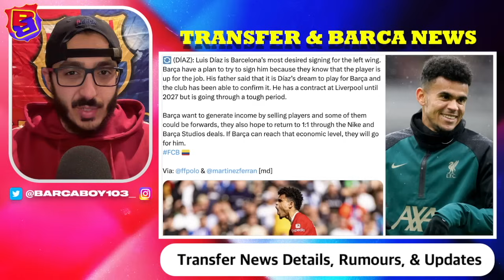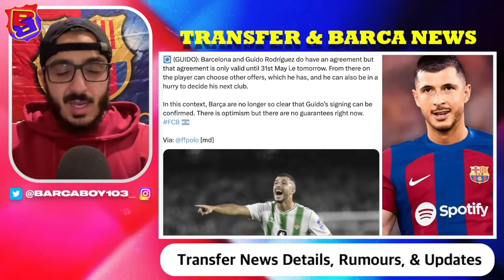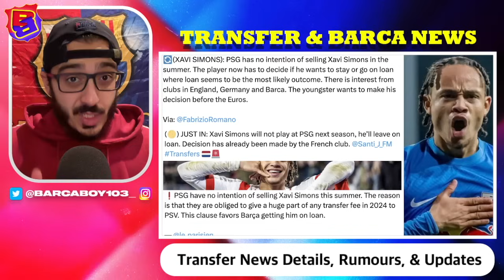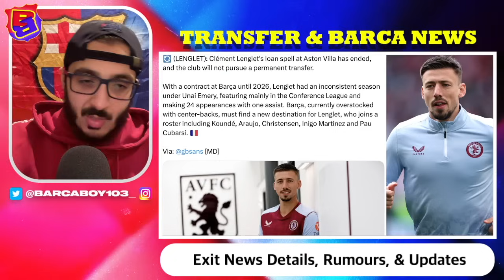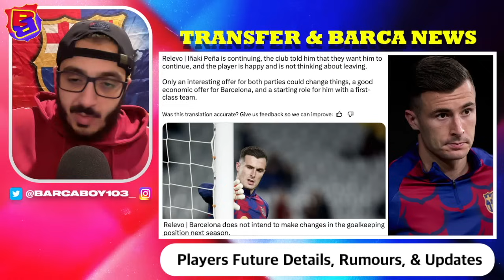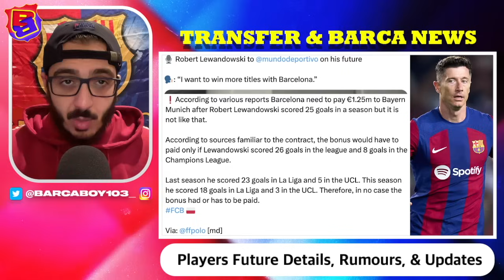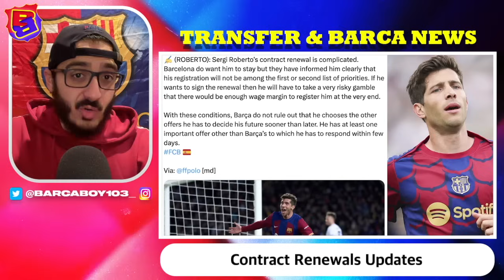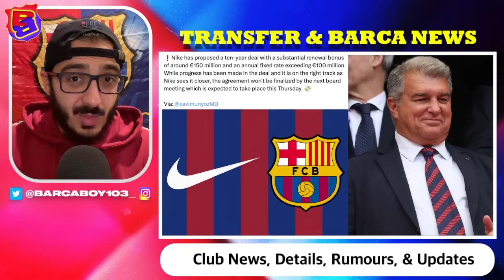Flick's Transfer TARGETS🚨| Xavi Simons Loan PRIORITY💣| LW DILEMMA⚠️| De Jong & Araujo Renewal RISE✍️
In this video, we dive into the latest news surrounding FC Barcelona, covering everything from potential transfers to key player updates and boardroom changes. We discuss exciting transfer targets like Jamal Musiala, Florian Wirtz, Joshua Kimmich, Luis Diaz, and Nico Williams, as well as the sales of Chadi Riad, Ansu Fati, Clement Lenglet, and Oriol Romeu. We also provide updates on the contract renewals of Sergi Roberto, Marc Casado, and Hector Fort, and speculate on the futures of Ronald Araujo, Frenkie de Jong, Vitor Roque, and Robert Lewandowski. Additionally, we cover general news including the potential addition of Mateu Alemany and Fernando Navarro to the board, Financial Fair Play (FFP) updates, and the latest on the Nike deal.

Chapters:
0:00 Intro